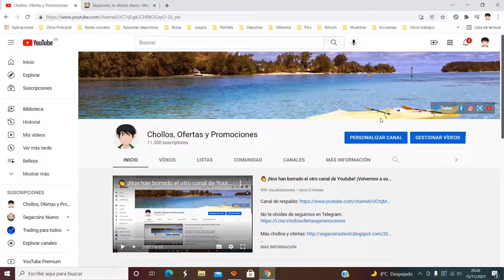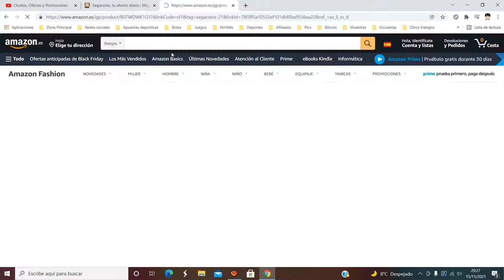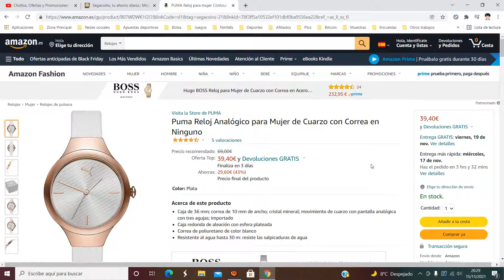⌚ ¡Oferta Amazon! Reloj de cuarzo Puma Contour para mujer barato 39€ ¡43 DTO! Opinión | Descuento ⌚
Reloj de cuarzo Puma Contour para mujer barato 39€

⌚ ¡Oferta Amazon! Reloj de cuarzo Puma Contour para mujer barato 39€ ¡43 DTO!

Caja de 36 mm; correa de 10 mm de ancho; cristal mineral; movimiento de cuarzo con pantalla analógica con tres agujas; importado
Caja redonda de aleación con esfera plateada
Correa de poliuretano de color blanco
Resistente al agua hasta 30 m: resiste las salpicaduras de agua